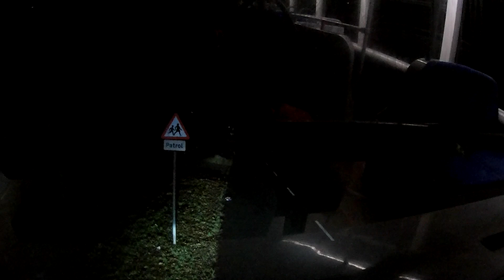Ryde to Bembridge Airport (Night) Southern Vectis 8 | Realtime